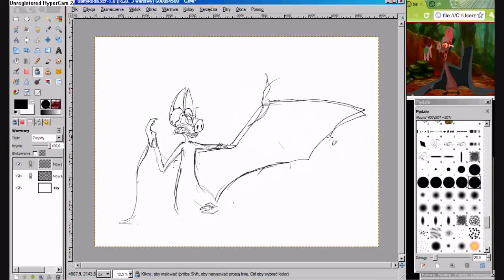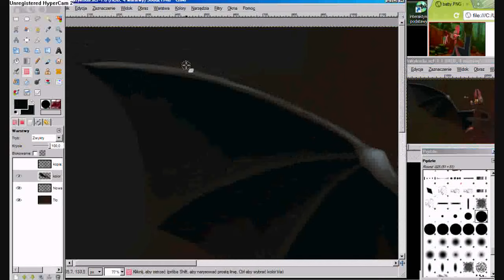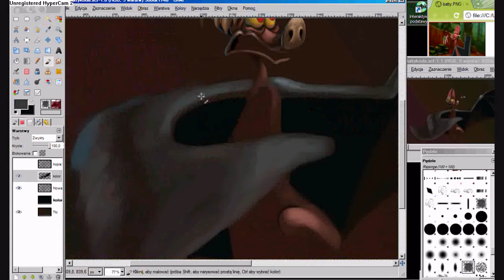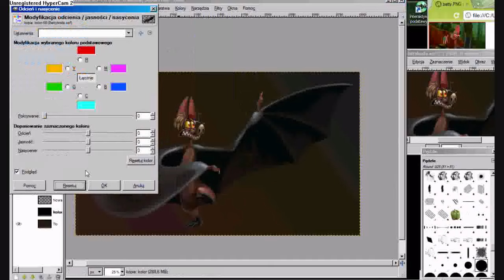Batty speedpainting [GIMP]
A fast painting of Batty from Ferngully: The Last Rainforest.